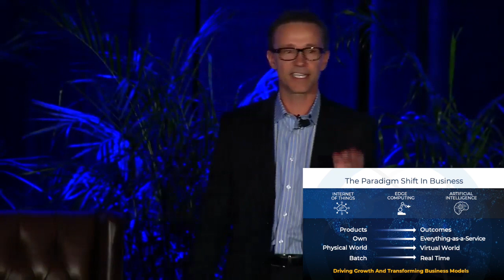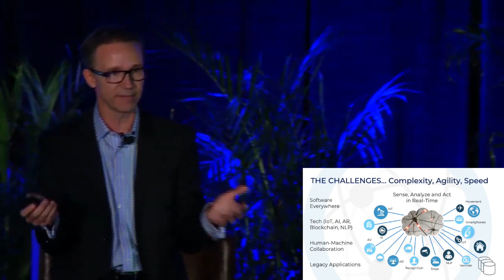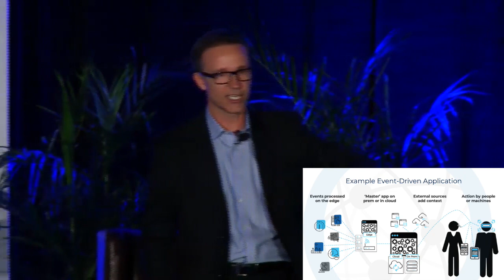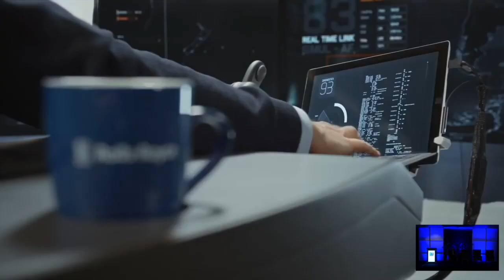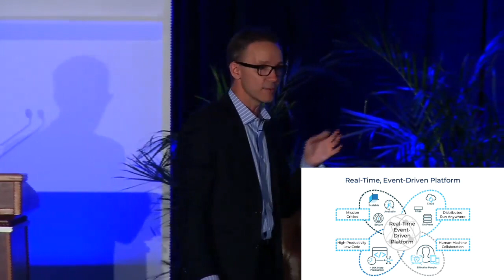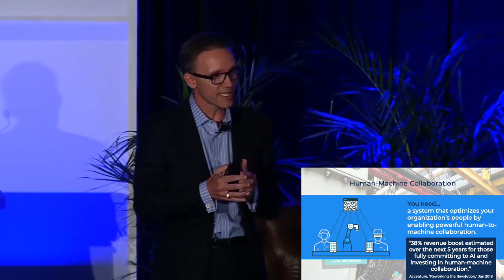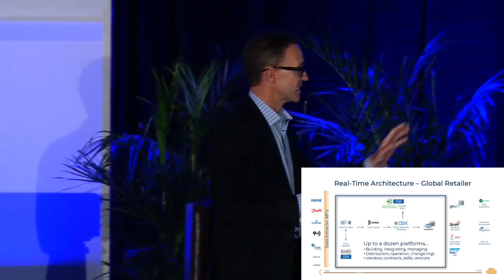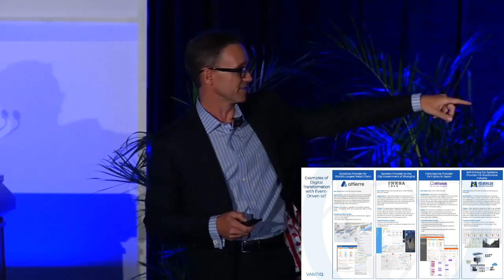Blaine Mathieu ET Exchange 2019 Keynote - Driving the Real Time Transformation of Your Organization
Blaine Mathieu delivering a 2019 keynote on digital transformation via advanced technologies including artificial intelligence (AI/ML), internet of things (IoT), and event-driven architecture (EDA).